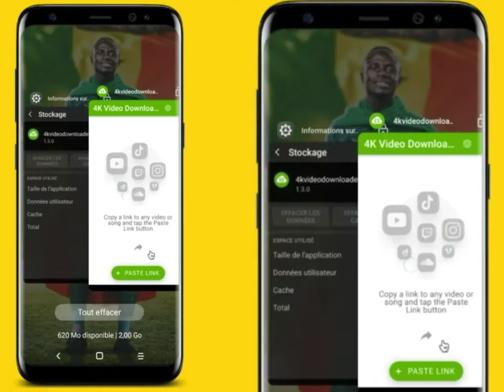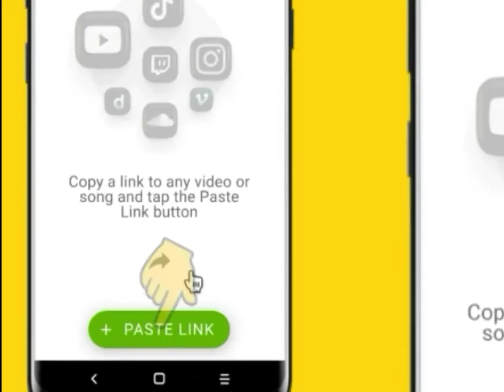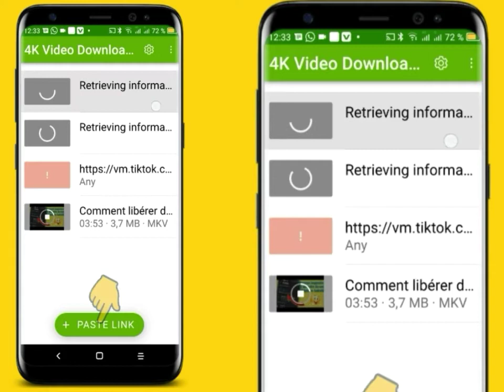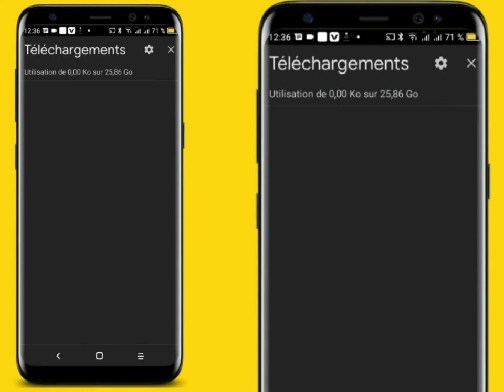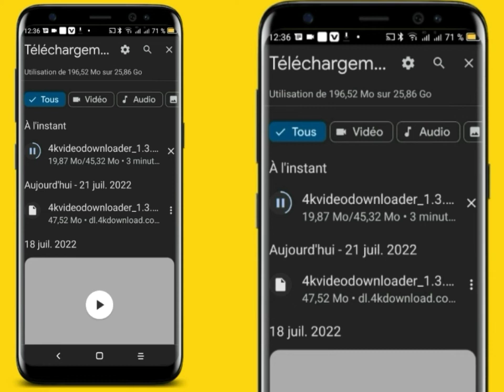Comment télécharger des vidéos sur Galerie YouTube, Instagram, Facebook et TikTok sur Galerie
♥︎♥︎♥︎♥︎♥︎♥︎1000 𝗹𝗶𝗸𝗲👍 𝘀𝘃𝗽♥︎♥︎♥︎♥︎♥︎♥︎